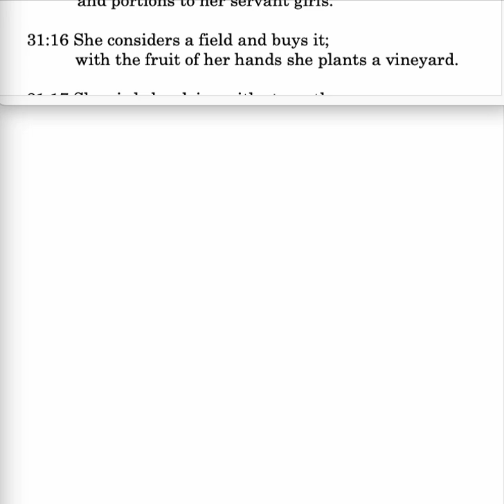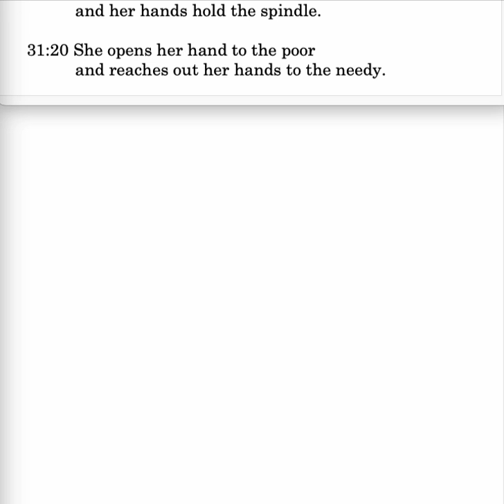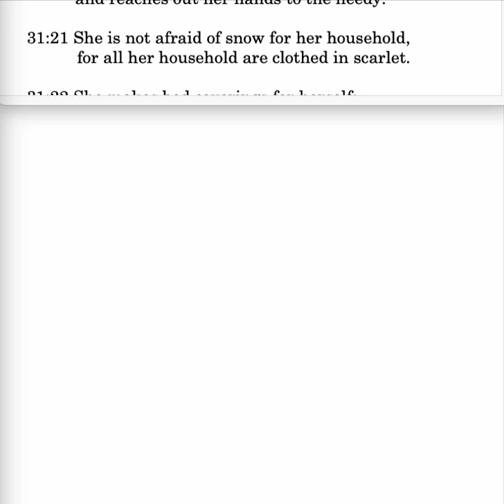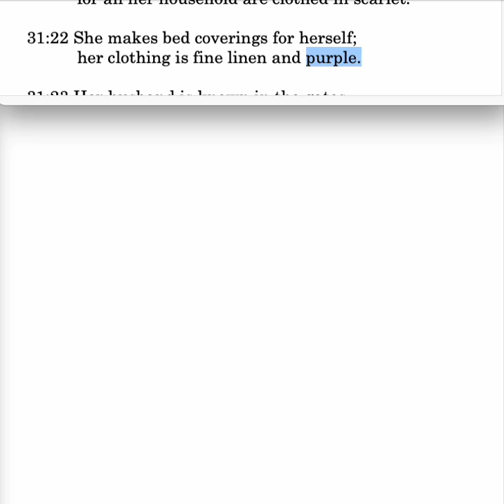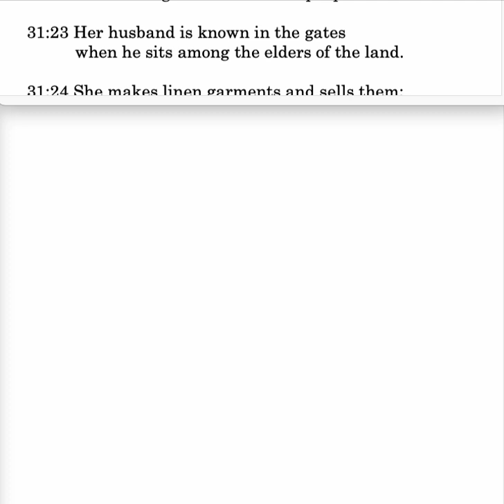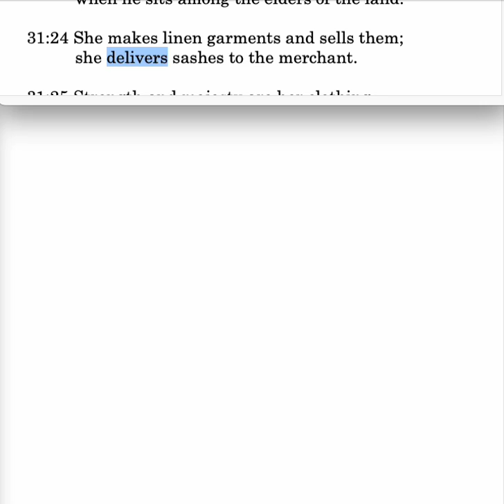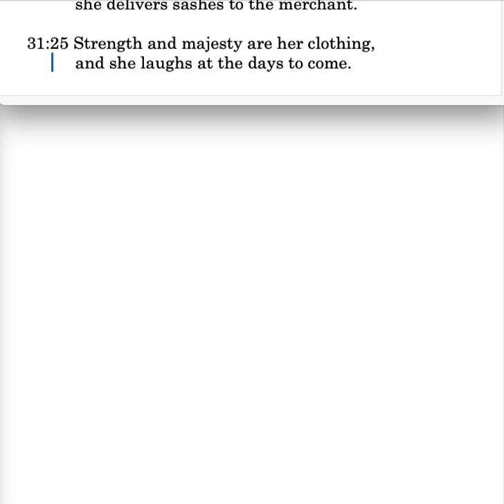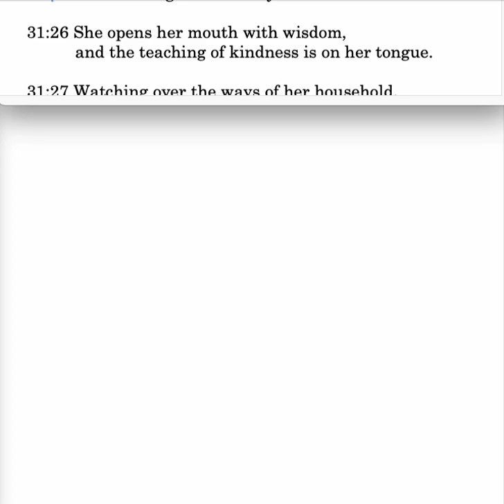CS Proverbs 31:16-26 Lesson 98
Proverbs 31:16-31: The valiant wife: her financial enterprises; her work; helping the community's poor and needy; makes her own clothing; frees husband to lead; prepared for future; wise and kind.